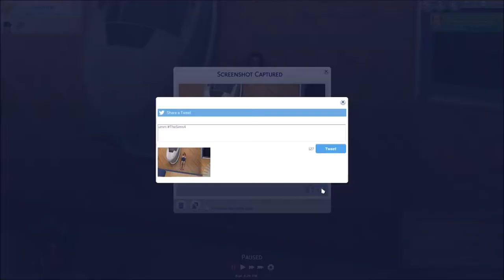Glitches and Fixes//Alien Domination Challenge// Season 2 Part 10